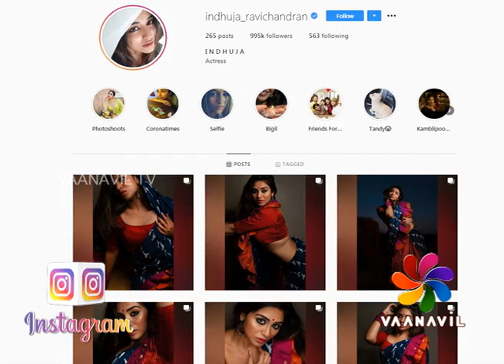FirstLook -Star Update -Indhuja ravichandran